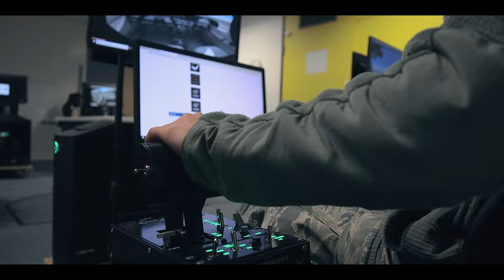Gathering of Eagles 2022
Air University students participating in the Air Command and Staff College Gathering of Eagles elective course talk about their interactions with selected Eagles. The Gathering of Eagles program is an annual aviation event that traces its origin back to 1980, when retired Brig. Gen. Paul Tibbets was invited to visit the Air Command and Staff College at Maxwell Air Force Base to share some of his experiences with the students. General Tibbetts' visit became the genesis for Gathering of Eagles.